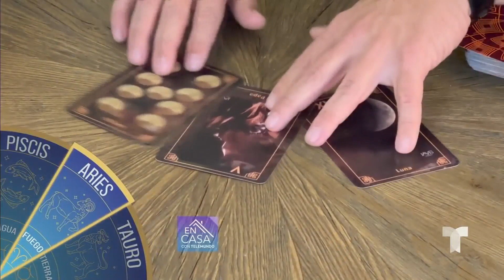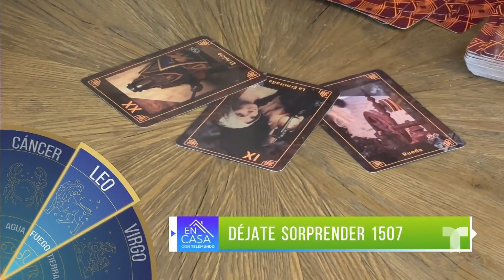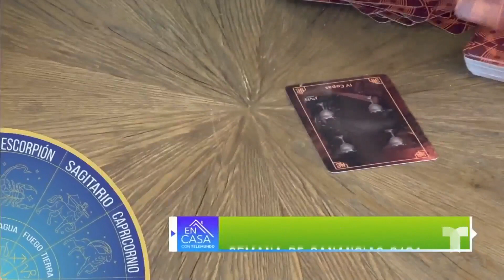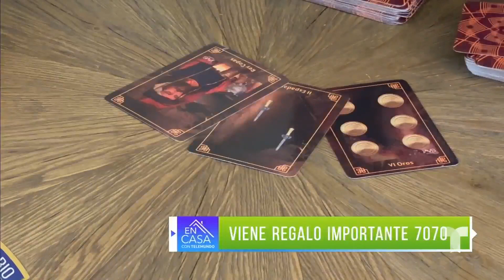Horóscopos: esto es lo que deparan las cartas para cada signo | Telemundo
Javis Predice comparte a qué se enfrentarán esta semana los signos zodiacales en el amor, trabajo y dinero.